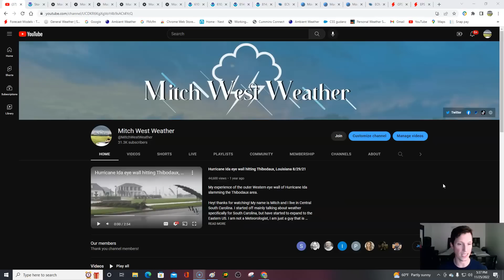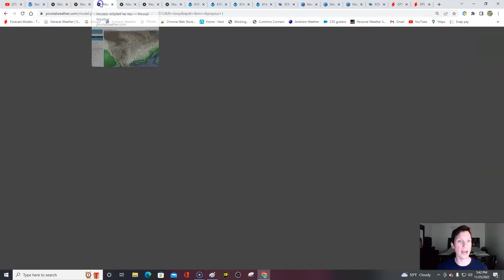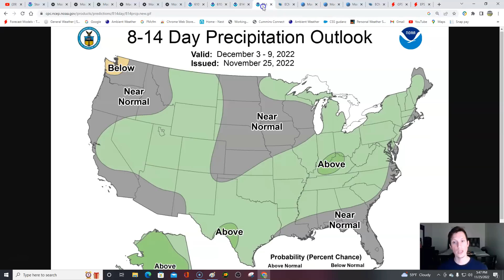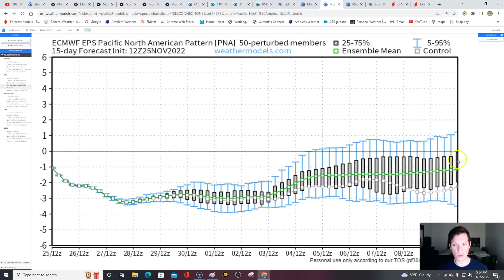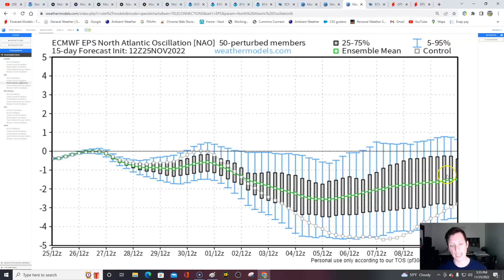Impactful storm system next week! Severe outbreak possible. Early December outlook! What we know!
0:00 / Intro
2:16 / Severe weather next week
5:16 / Dynamics
10:36 / Early December thoughts!